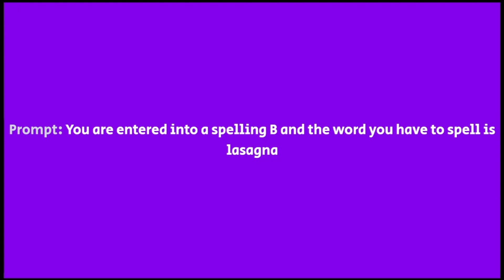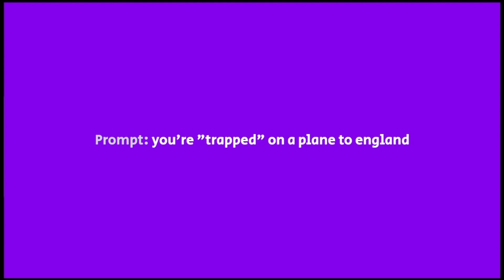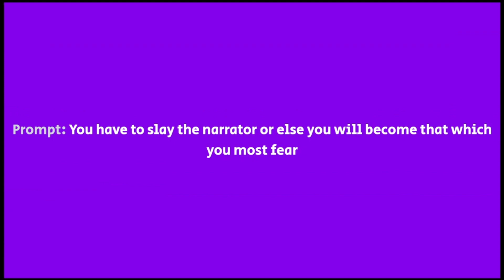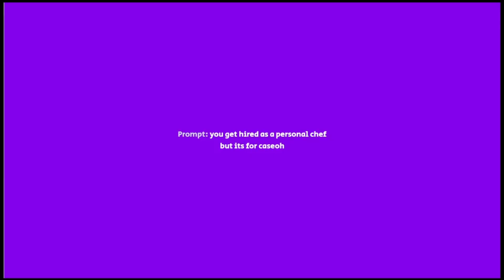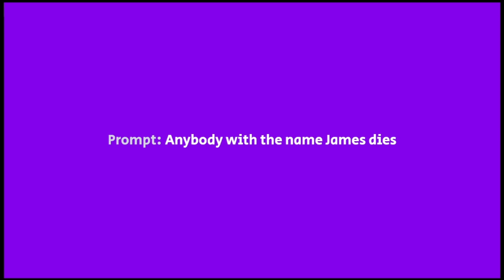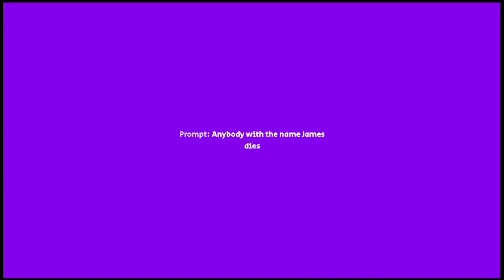Death by AI with James - 5